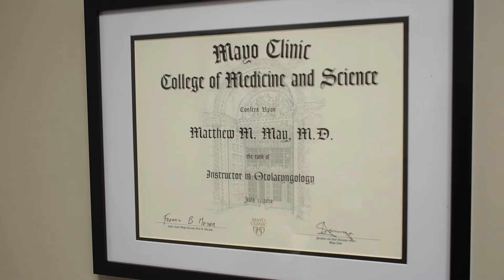Dr. Matthew M. May Joins The Martin Center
Dr. May’s extensive surgical training and experience at the nation’s top institutions with world renowned surgeons sets him apart. He attended medical school at the University of Alabama in Birmingham where he graduated top in his class with the prestigious Alpha Omega Alpha Honors Society and Magna Cum Laude honors.
He completed his residency training at The Mayo Clinic in Rochester, Minnesota and an accredited fellowship through the American Academy of Facial Plastic Surgery under internationally renowned rhinoplasty expert, Dr. Dean Toriumi in Chicago, IL. During his fellowship training, Dr. May performed complex rhinoplasty and nasal reconstruction surgery with Dr. Toriumi in São Paulo, Brazil. He also taught at an international rhinoplasty course in Miami, Florida.
Dr. May employs effective surgical and non-surgical techniques to restore balance and function to all areas of the head and neck. He is married to Tracey, a nurse anesthetist, and they have a 2 year old son.

Dr. May Specializes In:
• Rhinoplasty
• Revision Rhinoplasty
• Face and Neck Lift
• Brow Lift
• Blepharoplasty
• Fat Grafting
• Botox® and Dysport®
• Dermal Fillers
• Skin Cancer Reconstruction